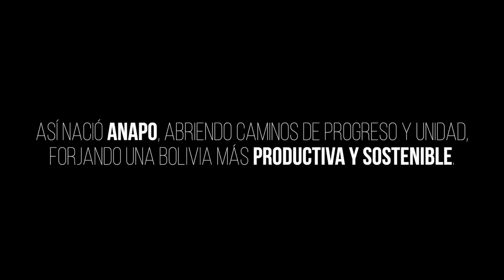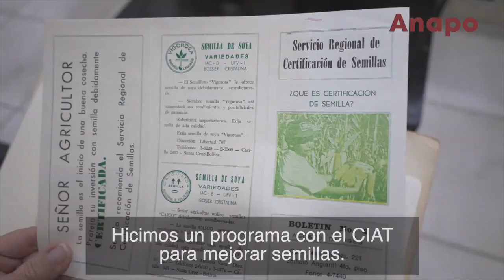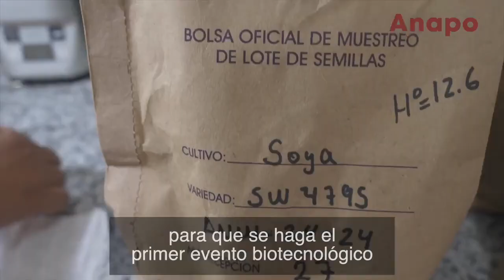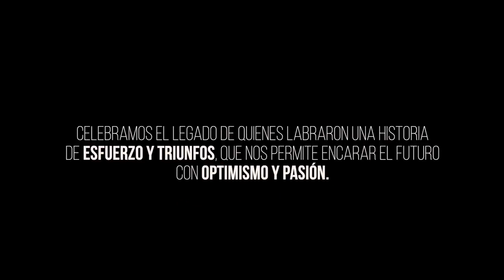ANAPO celebra 50 años de agricultura e innovación sostenible de la mano de los productores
Mira el video que presentó ANAPO en la celebración de sus 50 años de vida el pasado miércoles, en un evento que convocó a productores, autoridades departamentales, representantes de gremios productores de alimentos y de instituciones relacionadas con el agro, líderes de opinión y medios de comunicación.